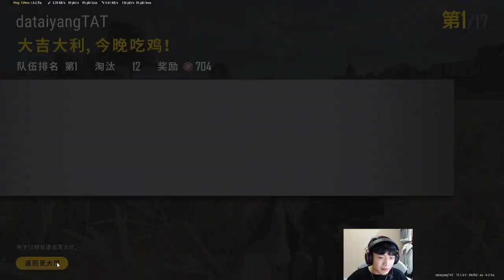tyloo_jiaoyang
really need u support to run this channel